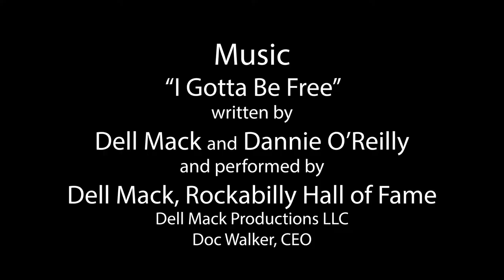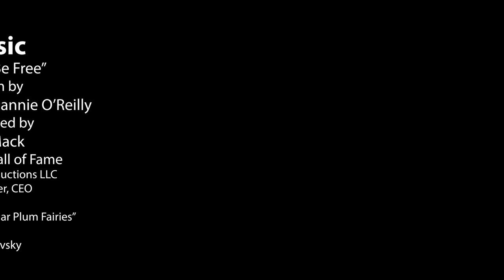Whitetails in Love - Tailing While Trailing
Whitetail bucks filmed during the annual rut and aggressively wooing the doe for a chance at momentary love.

Filmed by a Moultrie trailcam in a few different spots on private land in the Missouri Ozarks, the crew of DR J Studio LLC was able to capture the rituals of communication on video. The scent post may be a sapling where the deer all check for smelly messages. If the doe is interested in the buck, she may wait for him. A buck has several scent posts in a large area.

A 10-point buck limps and the cause of the knee pain could be the result of a duel with the 12-point whitetail also seen. Injuries are common among the normally docile deer when the rut arrives. The annual mating rituals are harsh on the deer, but the bucks are in love and they’ll trail a tail for quite a ways.

Produced by Dannie O’Reilly, edited by O’Reilly and Rick Kepple and studio consultant is Lana Jefferies. Music by Dell Mack, Rockabilly Hall of Fame.

Ever wanted to be an actor and just want to try? Disabled Americans and veterans are encouraged to join us.